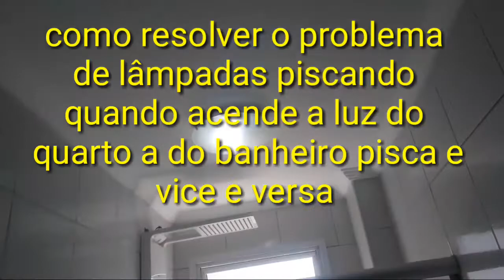como resolver a interferência entre lâmpadas ficam piscando quando liga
olá à todos vou mostrar neste vídeo como resolver um problema de interferência entre lâmpadas quando acende a lâmpada do quarto a do banheiro pisca e vice versa foi resolvido espero que gostem agradeço muito pelo apoio de sempre abraço Deus abençoe à todos